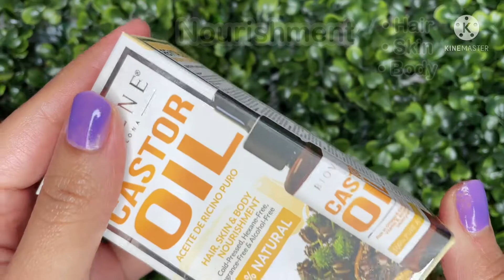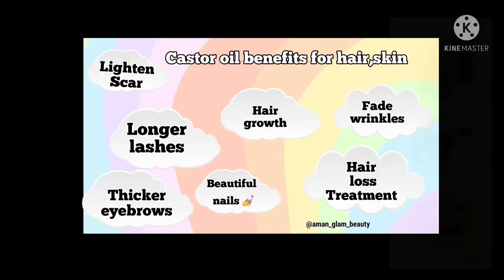Castor oil benefits | HAIR SKIN & BODY NOURISHMENT | 💯 % pure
Hi everyone
:—- Castor oil is an exceptional versatile natural oil used as an all- round treatment for SKIN, HAIR , EYEBROW,NAILS and CUTICLES.biovene Castor oil relives the legendary home remedy that has been used for generations,helping to nourish,revitalise and revive. Biovene Castor oil is packed full of essential fatty acids,required to maintain healthy skin.rich in vitamin E, Ricinoleic acid,omega 6+9 and undecylenic acid which makes castor oil beneficial to all skin types,including oily skin. I hope you will enjoy this one please let me know..love hearing from you .
Amanglambeauty

Leave your valuables comments,I love 💕 to read them.any suggestions is welcomed.

I am an Indian mommy (mom) vlogger, I am Punjabi and love making my blogs /videos in Hindi and Punjabi,English Mix.I am Pretty 😍 much sure will love this crazy mommy vlogger.